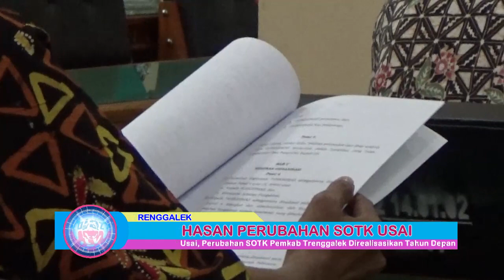Pembahasan Usai, Perubahan SOTK Pemkab Trenggalek Baru Bisa Direalisasikan Tahun Depan - bioztv.id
Pembahasan ranperda perubahan Susunan Organisasi dan Tata Kerja (SOTK) Pemerintah Kabupaten Trenggalek usai, sejumlah OPD akan mengalami perubahan, beberapa diantaranya ada yang dipecah, dan ada yang ditingkatkan. Namun, perubahan itu baru bisa direalisasikan pada tahun 2021 mendatang.

Berpeluang Naik Ke Tipe B, Pansus III DPRD Dorong RSUD Trenggalek Bisa Naik Menjadi Tipe A - bioztv.id
Jasa Pemusnahan Limbah Medis Sedot Anggaran 1,5 M Per Tahun, Komisi 3 Minta Pemda Kelola Sendiri - bioztv.id